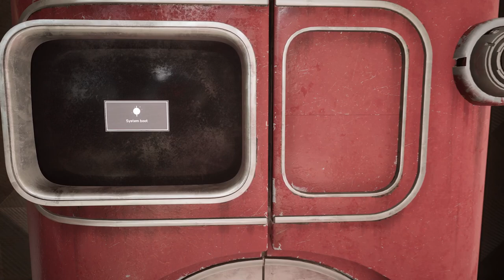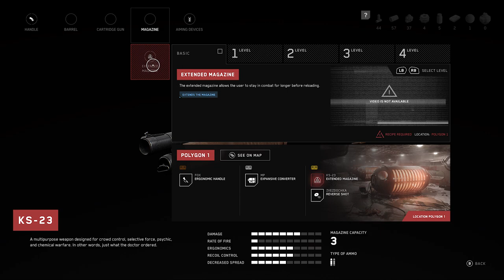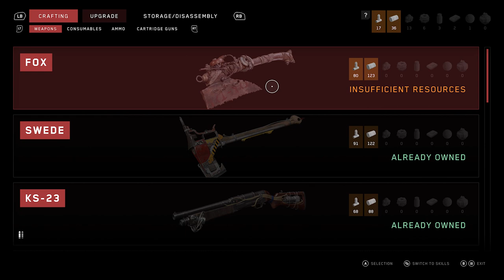Atomic Heart Mission Wanted Dead Or Alive Viktor Petrov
Hello my name is Visual Walkthrough i am here to help you out with a game called Atomic Heart (Release Date: February 21, 2023).